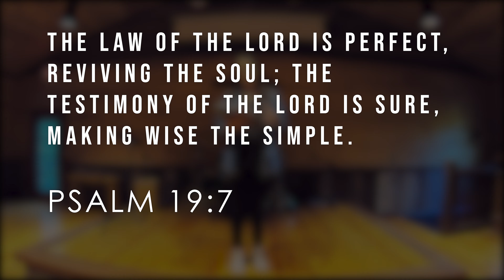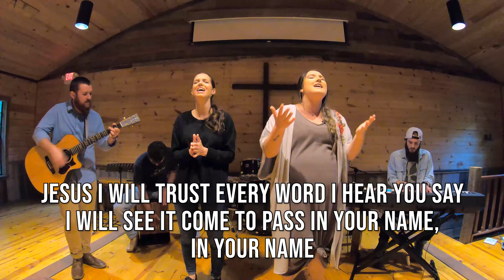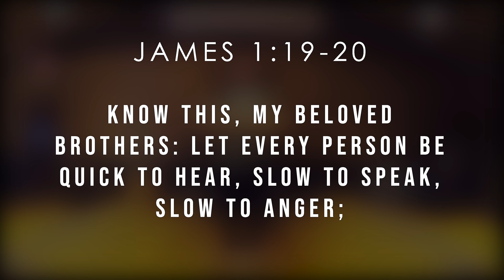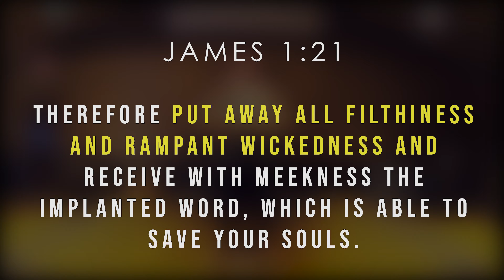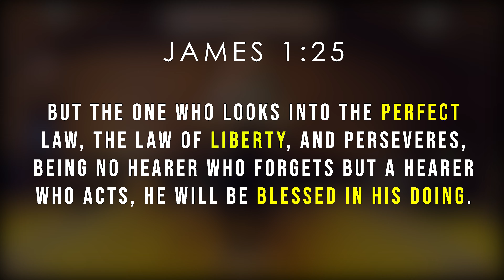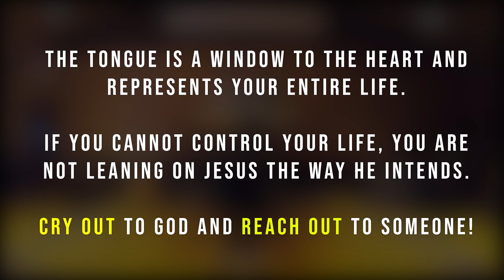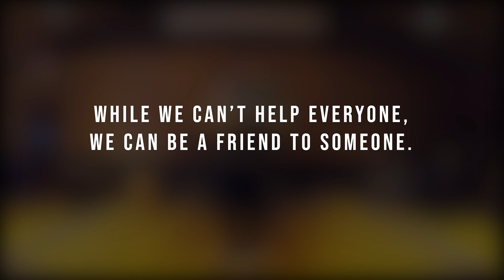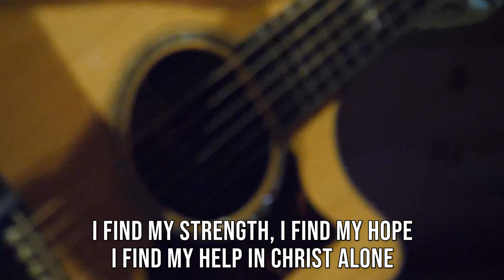Real "Religion" // Greenhouse Athens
What is an authentic way to live out faith in Jesus? The Bible shows us in James 1:27 but at times attitude hurdles can get in the way of our obedience to God. Learn how to leap over these attitude hurdles and truly live out what it means to follow Jesus. Join The Greenhouse Church for worship!

Copyright and licensing information:

Promises Never Fail
CCLI Song # 7112254
Ben Fielding, Brian Johnson, Jason Ingram, Joel Taylor
2017 SHOUT! Music Publishing Australia   (Admin. by Capitol CMG Publishing)

2001 Thankyou Music   (Admin. by Capitol CMG Publishing)